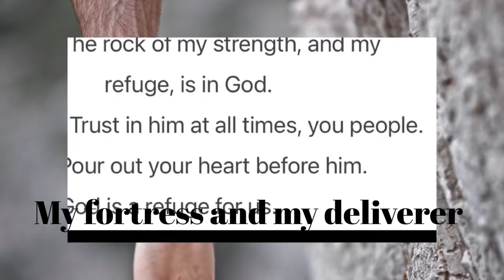Truth & Words - The Rock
There is Rock! The Shepherd knows the way!